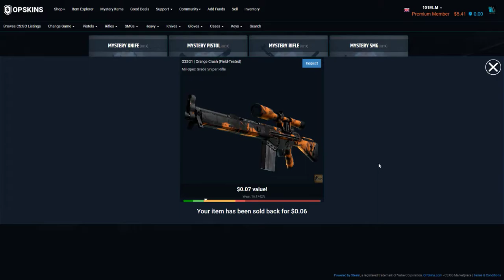OPskins Mystery item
I'm a sellout